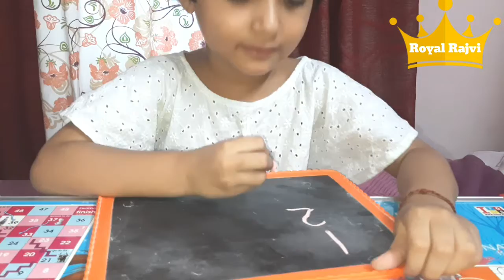How do I teach my Child NUMBER NAMES ? How to Write Numbers Spelling 1 To 10 ? Writing Names 1-10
Hello Friendzzz,

I am Rajvi and I am 4+ yrs old.

Today in this video you will learn:

How do I teach my child number names?
 How to Write Numbers Spelling 1 To 10 ?
Writing Names 1-10.
Spelling Number Names in English.
Writing number names 1 to 10.
What is the Spelling of 1-10 ?
How to teach Number Name?
What are Number Names in Math for Kids .
What is the spelling of 1-5?
How to write number names in words?
What is the example of a number names?
Number names for kids.
Writing number names.
How to teach number names.

I am sharing my fun and easy activities both educational and non-educational  with you also that we all can grow and have fun while learning at the same time.

Thanks a lot for WATCHING n ENCOURAGING me and my efforts.